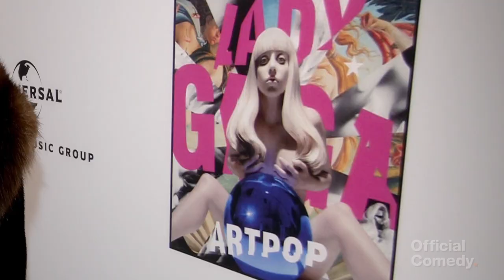This Week In Comedy: November 8, 2013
Variety presents This Week in Comedy!  Join Melana Scantlin as she takes you through the biggest stories from the week in comedy, including:

Ron Burgundy's new book, John Belushi's Biopic, and Tina Fey's new NBC sitcom.